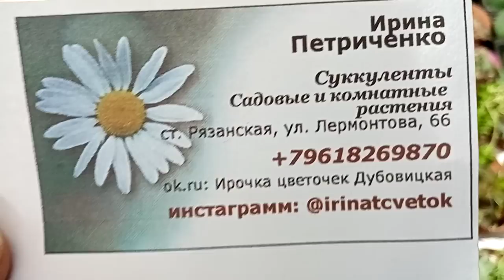Ах, какие красивые аглаонемы. Ой, какие хорошенькие суккуленты!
Здравствуйте!
Так получилось, что эта часть видео у меня завершающая. И, как вы уже прочитали в названии, показывать вам буду аглаонемы (Валерия) и суккуленты (Ирина Петриченко). Контакты цветоводов даны.